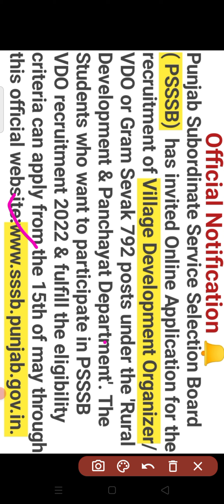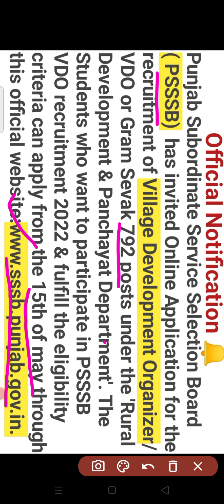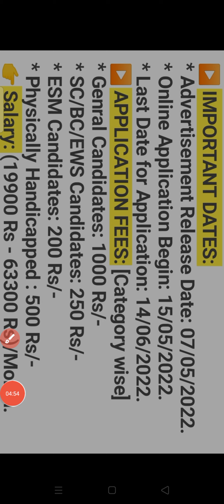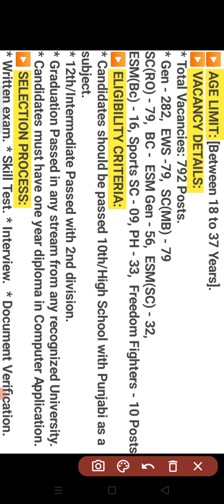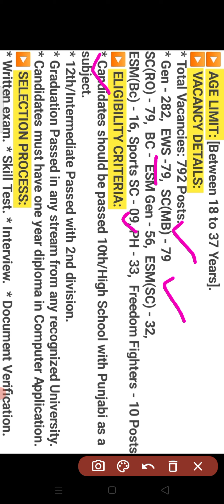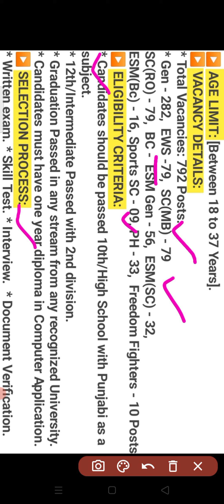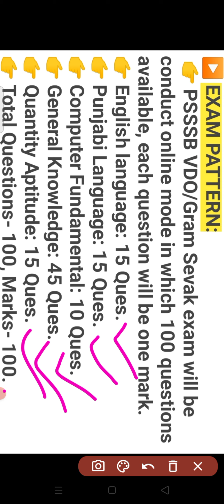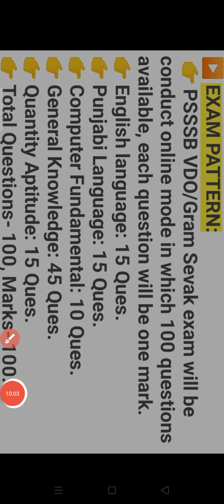PSSSB Village Development Organizer/VDO/Gram Sevak vacancy 2022. पंजाब ग्राम सेवक/VDO भर्ती 2022.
Hello Doston Welcome to our new  Vacancy Update Channel 'ज्ञानोदय4U'.
This content is about Punjab State Gram Sevak or VDO Vacancy 2022.
Punjab Subordinate Service Selection Board (PSSSB) Given a Good new to all Punjab student who have Passed High school (10th), Intermediate (12th) and Graduation.
Knowledge Complete Information for this village Development Organizer/Gram sevak  bharti 2022.
PSSSB-VDO-Bhsrti2022. FullDetails. पंजाबग्रामसेवकभर्ती2022. latestvacancy2022 latestjob2022 .